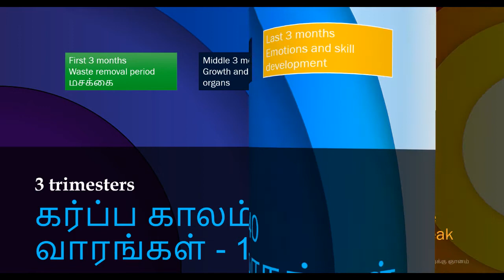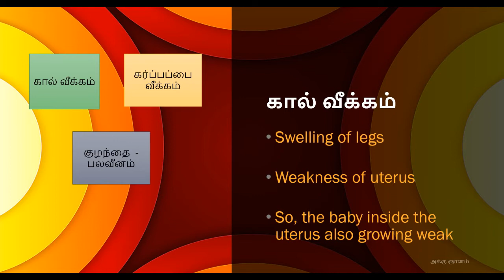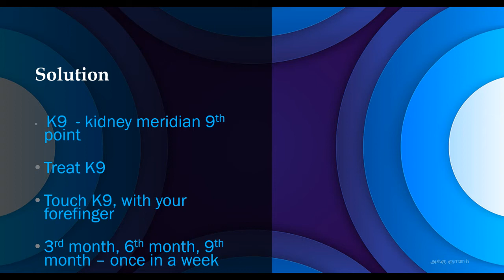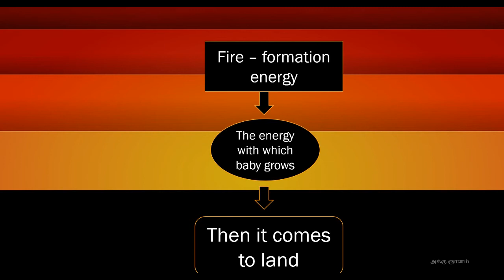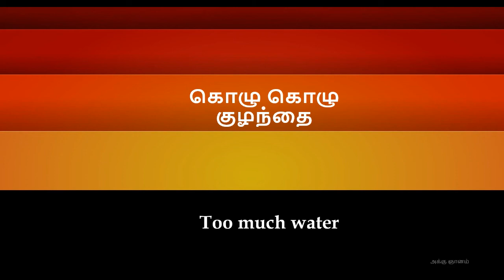pregnancy :Leg swelling : uterus and baby growth : part 2 :கால் வீக்கம் :கர்பப்பை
In this video I am explaining the reasons for leg swelling during pregnancy.